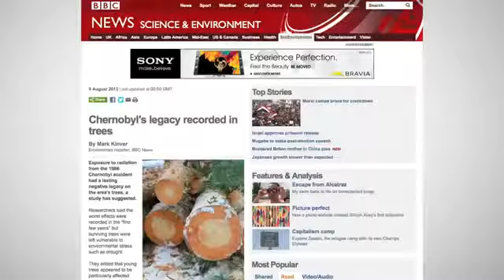Nuclear Fallout beeinflusst den Forstbestand um Chernobyl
Übersetzung zur Reportage :
Im Jahr 1986 hatte Tschernobyl, Russland (heute Ukraine) eines der schlimmsten nuklearen Kernschmelzen in der Geschichte der Welt.

Übersetzung zur Reportage :
Neue Forschungsergebnisse zeigen, dass die Bäume in der Umgebung immer noch von dieser Katastrophe betroffen sind.

Während des Studiums des Wachstums der lokalen Vegetation, konnten die Forscher Mutationen, von der nuklearen Fallout verursacht, identifizieren.
Durch ein Monitoring ist die Entwicklung der Bäume über die Jahre gut sichtbar auch an den veränderten Jahresringen abzulesen.

Co-Autor der Studie, Tim Mousseau von der University of South Carolina sagte:
"Unsere Feld Ergebnisse waren konsistent mit früheren Ergebnissen, auf viel kleineren  Flächen und Stichproben. Darauf basierend stehen sie auch im Einklang mit den vielen Berichten über genetische Auswirkungen an diesen Bäumen.
Viele der Bäume zeigen sehr abnorme Wuchsformen, die die Auswirkungen von Mutationen und Zelltod durch Strahlenbelastung aufweisen. "
Diese Studie ist die größte ihrer Art, mit Blick auf über 100 Kiefern aus 12 verschiedenen Standorten.

Die Forscher hoffen auf eine ähnliche Studie aus der Fukushima-Region von Japan, wo  eine größere nukleare Katastrophe im Jahr 2011 stattfand, zu ermitteln.

Nutzungs Information :
Alles urheberrechtliche (©) Material wird zur Verfügung gestellt um das Verständnis der ökologischen, politischen, Menschenrechte, Wirtschaft, Demokratie, Wissenschaft, moralische, ethische und soziale Gerechtigkeit, die eine "faire Verwendung" von einem urheberrechtlich geschützten Material voraus setzt, wie in Abschnitt 107 des US Copyright Gesetz beschrieben.